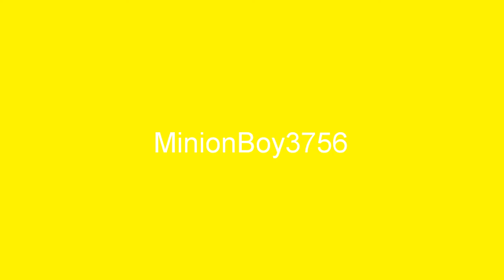Supernanny Theme Song